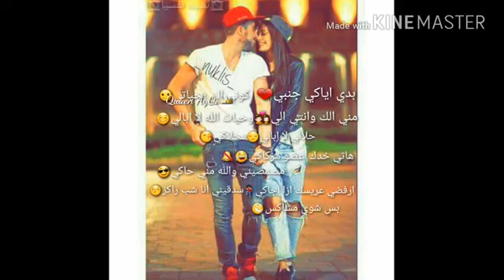حالات واتس اب_حب